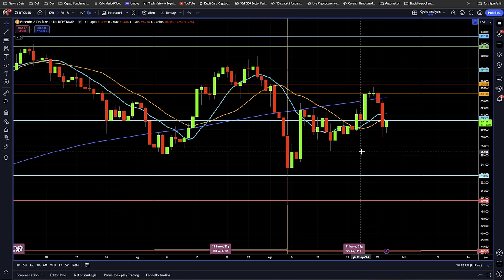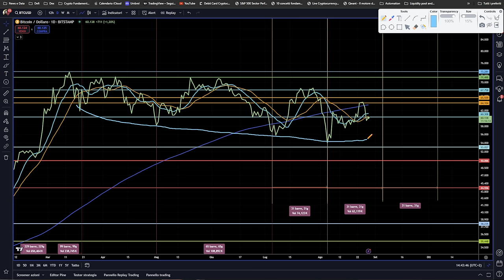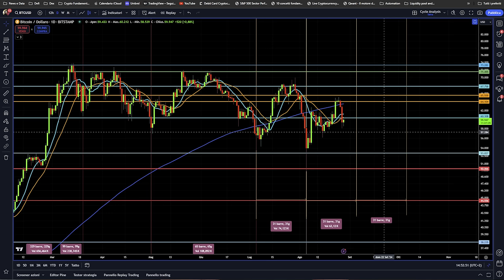BITCOIN: QUESTO RIMBALZO È UNA TRAPPOLA! I 3 LIVELLI CHIAVE DI BITCOIN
Abbiamo assistito ad una trappola su Bitcoin nei giorni scorsi? Cosa dicono i dati e i livelli operativi che cambieranno ogni cosa.
Analisi tecnica e ciclica a confronto rispondono alla domanda se il rialzo di Bitcoin di agosto può essere una trappola. Attenti a questi 3 livelli chiave che cambierebbero ogni cosa.
Stay Crypto

___________ SOMMARIO ___________
00:00 Il rialzo di agosto è una trappola?
02:00 Bitcoin: analisi tecnica dei mesi precedenti
06:00 Il mensile precedente è stata una trappola!
07:00 Bitcoin: La fase ribassista si sta esaurendo
09:30 Bitoin: L'analisi ciclica resta negativa
11:00 3 livelli che cambieranno ogni cosa

LA MIA ATTREZZATURA VIDEO: